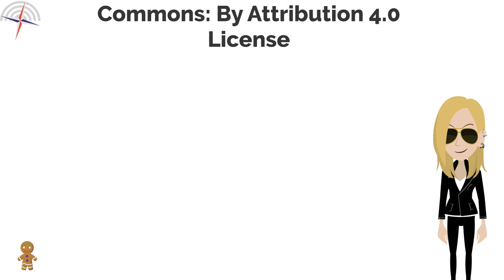Le mode d'emploi pour être élu député - Minute Parlement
En théorie, n'importe qui peut être élu député.

Et en pratique, les choses sont un peu plus compliquées, mais certaines choses sont indispensables pour gagner une élection.
Vous le découvrirez dans cette vidéo.